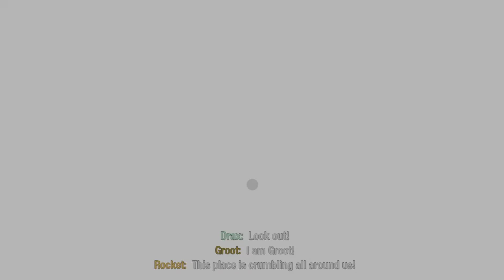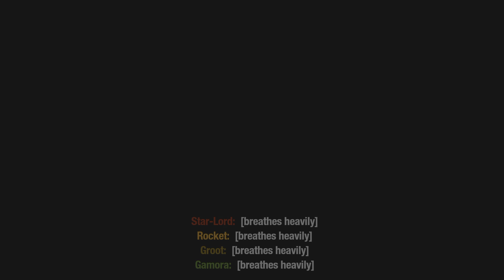Marvel's Guardians of the Galaxy Chapter 13 Against All Odds